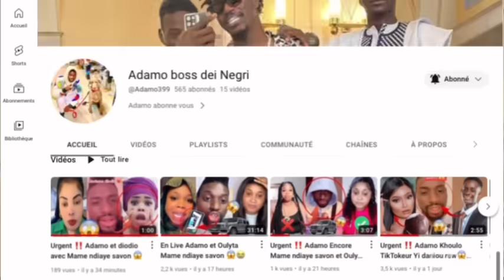Urgent ‼️ Adamo combat modou lo boye niang Victoire Pour modou Lo💪🏻🤴